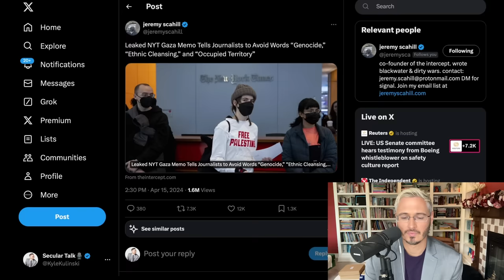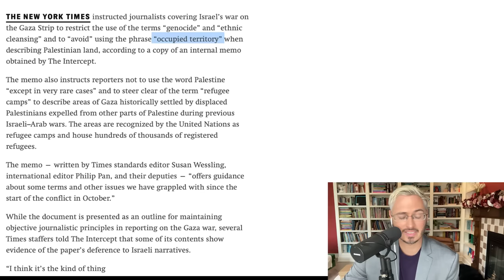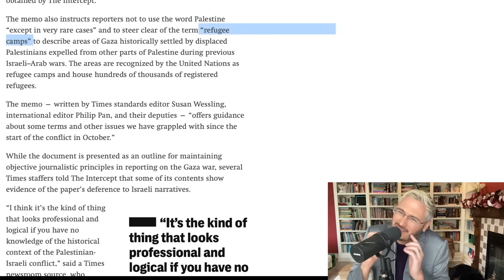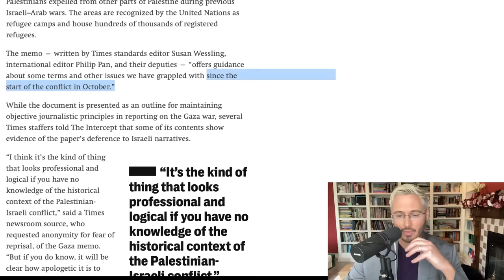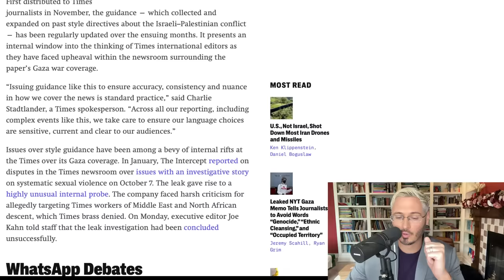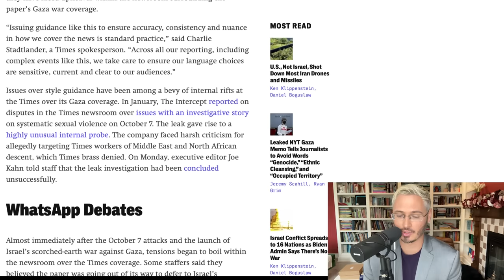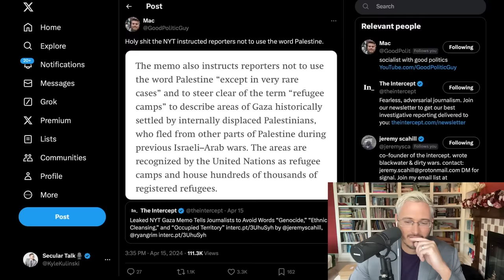BOMBSHELL: NYT CAUGHT Censoring Journalists, LYING For Israel | The Kyle Kulinski Show